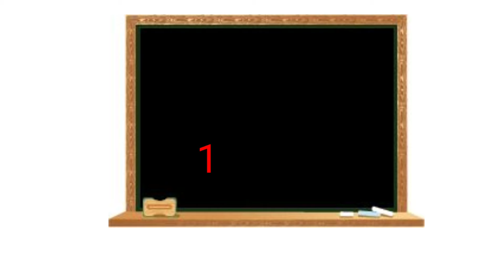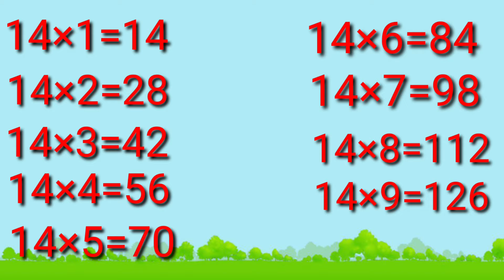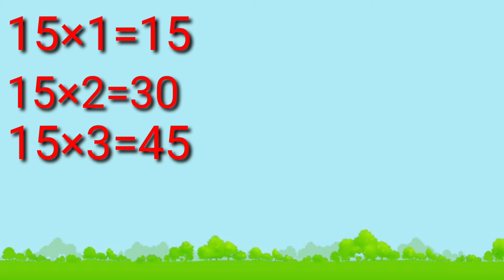12 to 15 tables for kids learn multiplication table of 12 to 15 R M kids cartoon